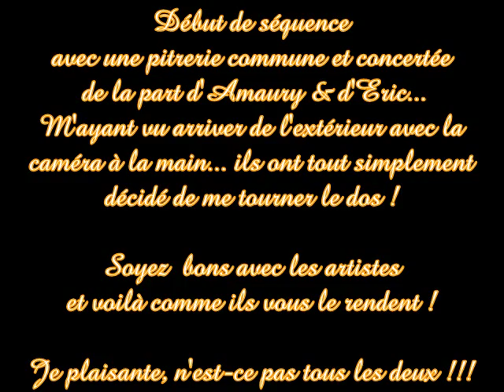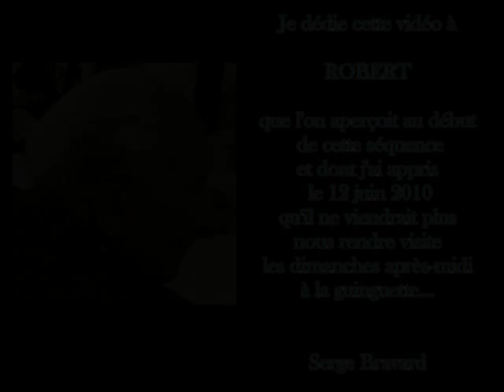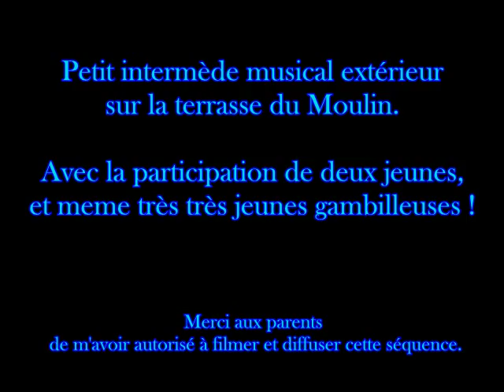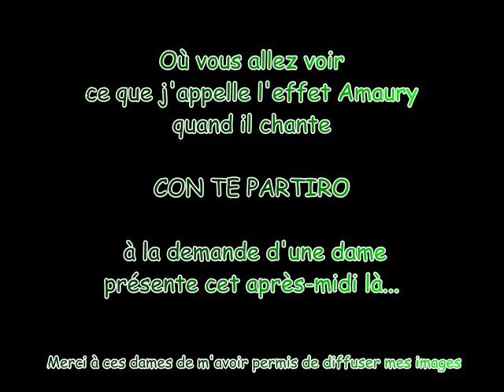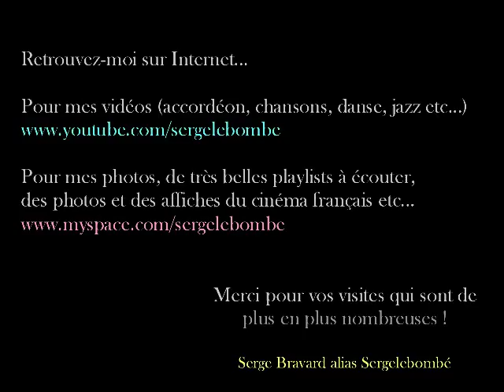N°149 AU MOULIN VERT AVEC AMAURY & ERIC MOUET LE 28 JUIN 2009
(Copyright Serge Bravard) De beaux moments au Moulin Vert avec AMAURY & ERIC MOUET qui dans la séquence ouvrant cette vidéo, avaient décidé de m'en faire voir un peu, moment suivi d'une très belle chanson interprétée par Amaury (ce qui me permet d'avoir ici, en ce 17 juin 2010 une pensée amicale pour ROBERT et de lui dédier ce film) et puis aussi une séquence "jeune" illustrée par l'accordéon d'Eric Mouet qui va vous enchanter dans la séquence suivante et enfin un moment sympathique sur "l'effet Amaury"... Si si, vous verrez !